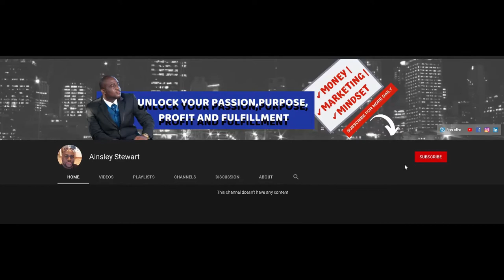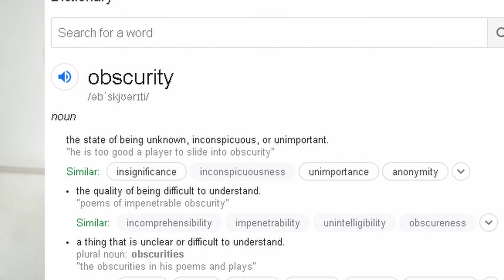How to Build YOUR Personal Brand from Scratch 2020 ( Part 1 )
Many people try to grow an online business without growing a personal brand. This is How to build YOUR personal brand from scratch in 2020.

Ainsley

No, not doing anything fishy, just trying to provide you with resources and tools that will help you reach your goals, and I am a marketer, so yes I will most likely make money when you purchase from those links. Thank you!